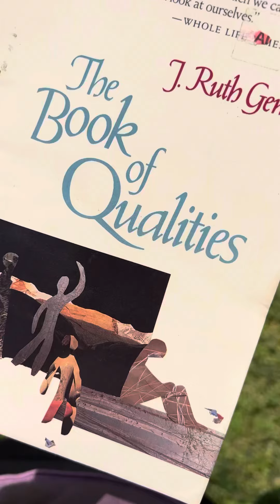Ava’s Book Club: “The Book of Qualities” Day 10, DISCIPLINE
Human qualities are so diverse and fascinating and I love the way J. Ruth Gendler describes them in “The Book of Qualities”. Sharing with you in daily short videos of simple things/moments with the invitation to take in/sit with/contemplate.